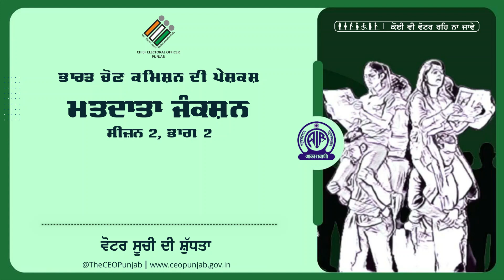ਮਤਦਾਤਾ ਜੰਕਸ਼ਨ | ਸੀਜ਼ਨ 2 ਭਾਗ 2 | ਵੋਟਰ ਸੂਚੀ ਦੀ ਸ਼ੁੱਧਤਾ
ਭਾਰਤ ਚੋਣ ਕਮਿਸ਼ਨ ਦੀ ਪੇਸ਼ਕਸ਼ ਮਤਦਾਤਾ ਜੰਕਸ਼ਨ
ਸੀਜ਼ਨ 2 ਭਾਗ 2

ਵੋਟਰ ਸੂਚੀ ਦੀ ਸ਼ੁੱਧਤਾ

Now get 4 chances per year to enroll as a voter.
1st January, 1st April, 1st July & 1st October.

Be responsible and link your Voter Card with Aadhaar
Visit your booth and submit form 6B and link your Voter Card with Aadhaar

or
Download Voter Helpline App.
or
Call our Toll Free Number 1950

Types of forms available for enrolment in the electoral process.
Form 6B :    For linking Aadhaar with EPIC
Form 8    :    For correction in the voter list and change of address

Apply via
ceopunjab.gov.in / voters.eci.gov.in or Download Voter Helpline App